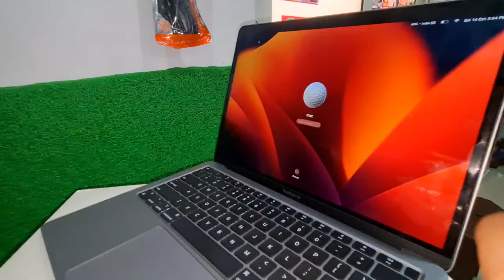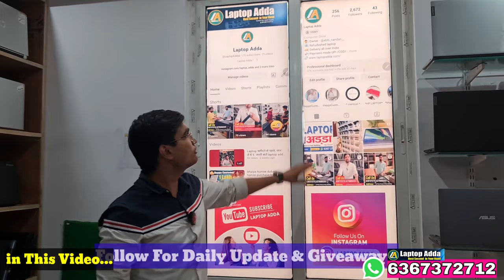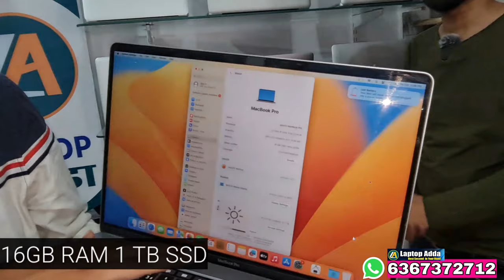LAPTOP in Just 5500rs!🤯 Cheapest & Best Laptop in Jaipur ⚡️ laptop adda || Laptop Market Vlog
I am Atharv in this video i go to Cheapest laptop market. if you intrested to buy computer or laptop so you can buy that laptops in cheap price and good quality.

Laptop Adda Raisar Plaza: Laptop adda

follow  on Instagram as @laptop_adda.